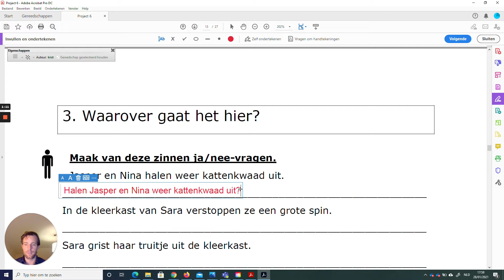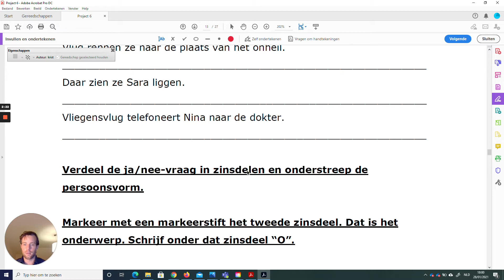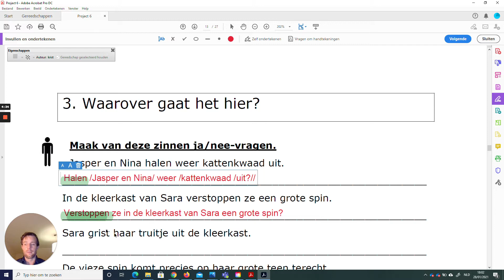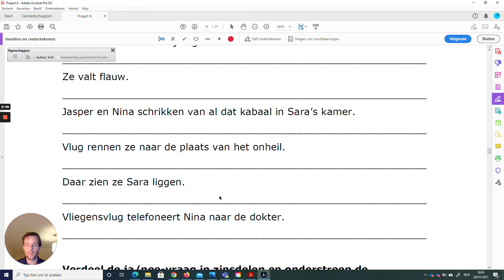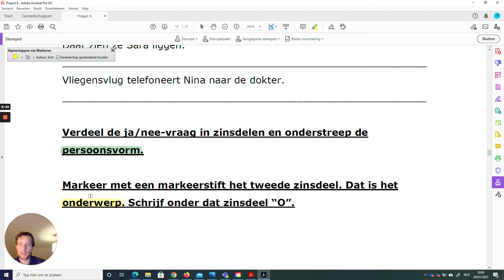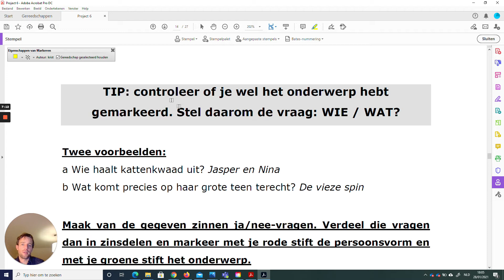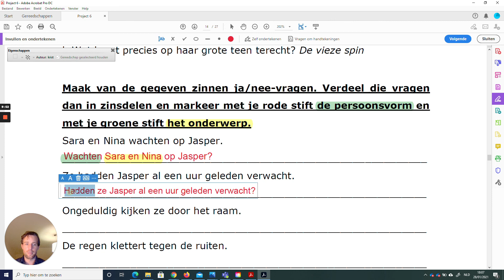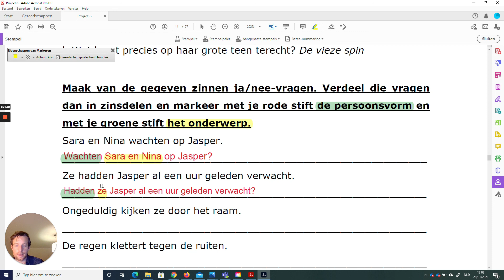3 Waarover gaat het hier